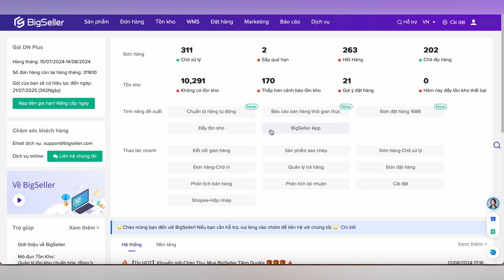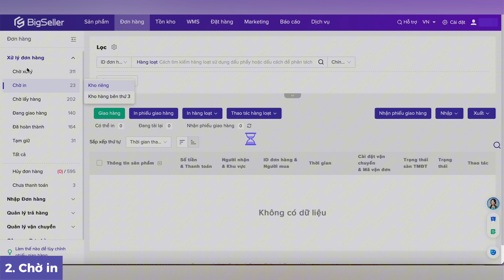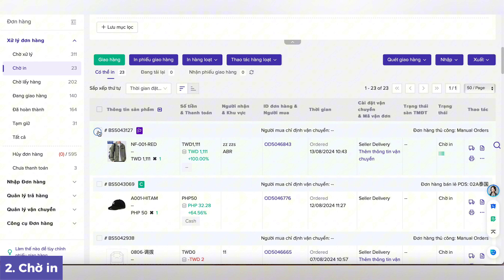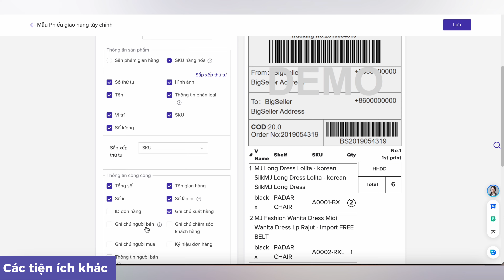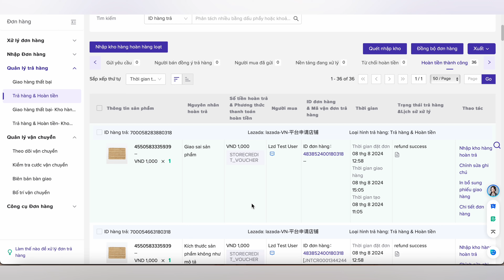Quy trình xử lý đơn hàng của BigSeller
Sử dụng tính năng đơn hàng của BigSeller có thể quản lý thống nhất các đơn hàng từ nhiều nền tảng và nhiều gian hàng, hệ thống sẽ tự động đồng bộ đơn hàng của các gian hàng mà bạn đã kết nối.
Xử lý đơn hàng trên BigSeller có thể tối ưu hóa quy trình xử lý đơn hàng của bạn, nâng cao hiệu quả, giảm tỷ lệ xảy ra lỗi. Bạn có thể chọn in phiếu giao hàng kèm thông tin nhặt hàng, cũng có thể chọn in Phiếu xuất hàng, Phiếu xuất hàng hoặc Phiếu tổng hợp theo nhu cầu cá nhân.

Trải nghiệmngay!